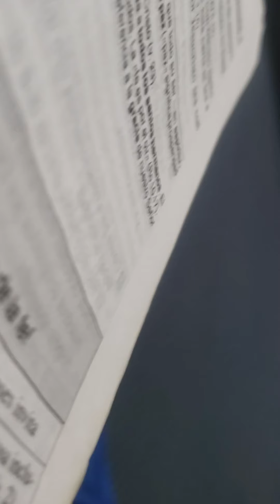Iglesia pentecostal monte de sion norwood Massachusetts